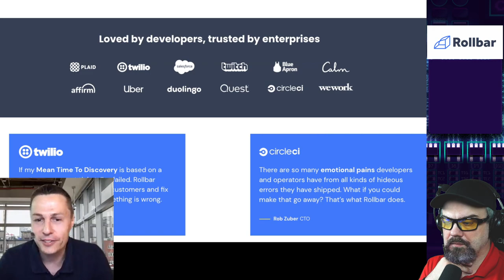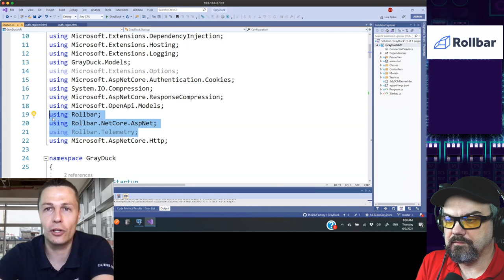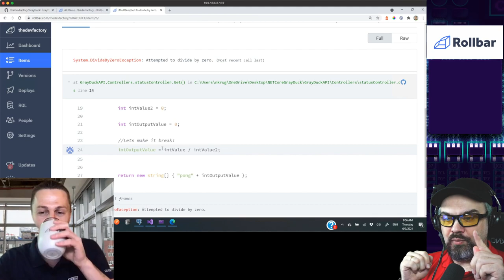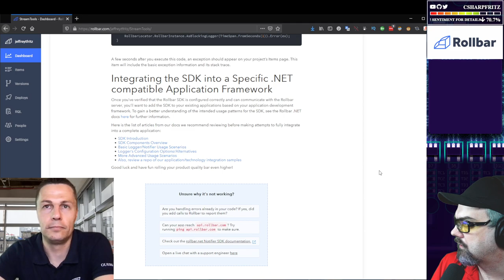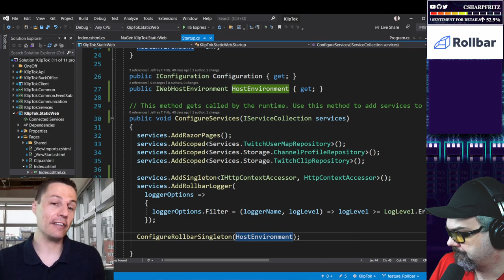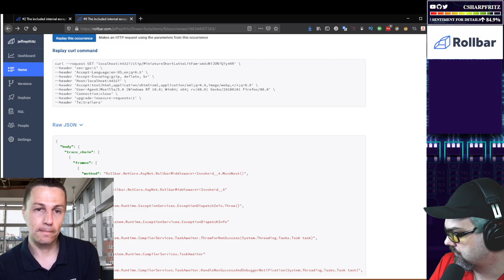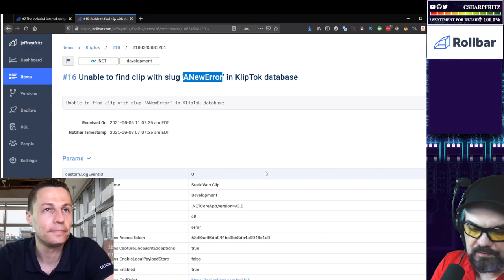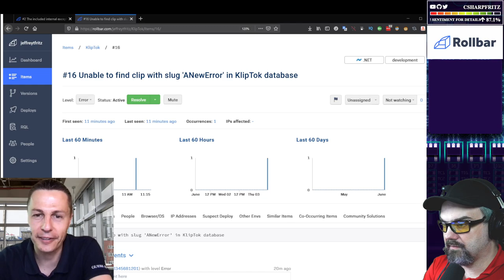June 3, 2021 - Error Logging with Rollbar, .NET, and Azure Functions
Today Fritz welcomed Nico Kruger from Rollbar and we talked about how Rollbar can be added to our applications to provide better logging, error tracking and reporting.  We walked through the story of Rollbar and added the logging solution to the KlipTok service that manages interactions with internet bots for the various social networks and search engines.

The Rollbar .NET SDK can be integrated into your codebase either as code, for example, as a git submodule referencing documentation

See why 100,000+ developers trust Rollbar to analyze, diagnose & fix errors in record time. Signup for free and get started in 5 mins